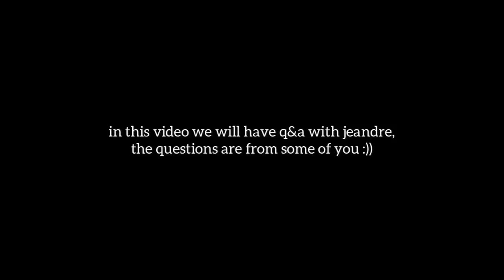JEANDRE MAU KE INDONESIA?!! 😍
Hola temen-temen! Terimakasih udah nonton video ini.

Maaf ya kalau aku jarang upload video :( aku akan berusaha untuk lebih rajin lagi!!!

Sampai jumpa di video-video selanjutnya!!! Stay Tuneeed :)

With Love
Desi